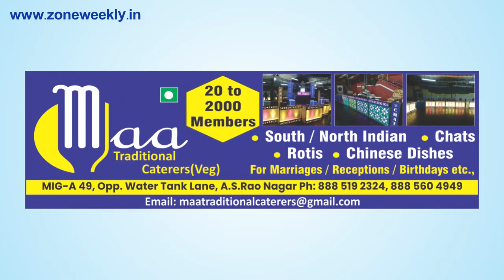Watch Zone Weekly - Local Info -16 th Feb Issue | zoneadds.com